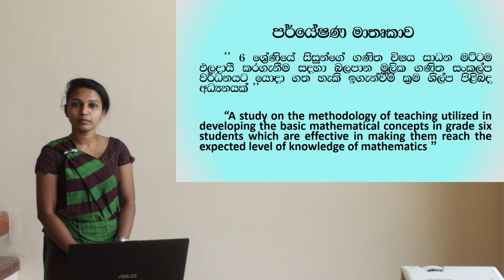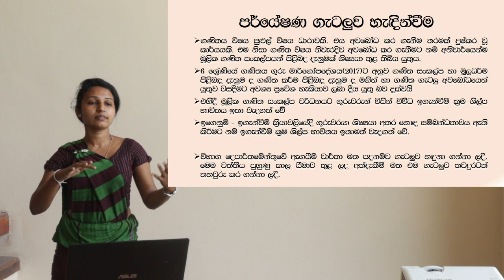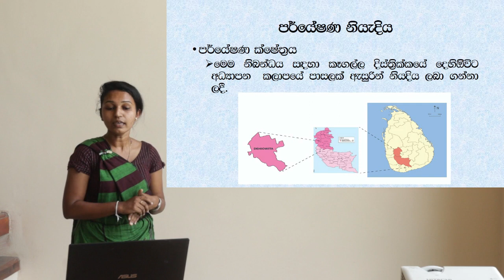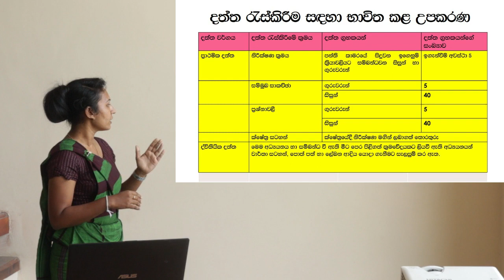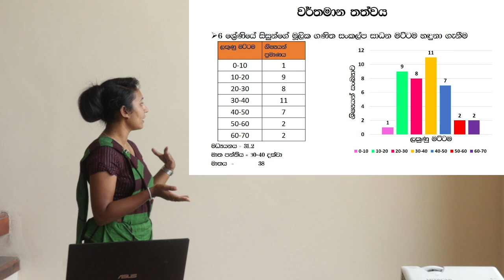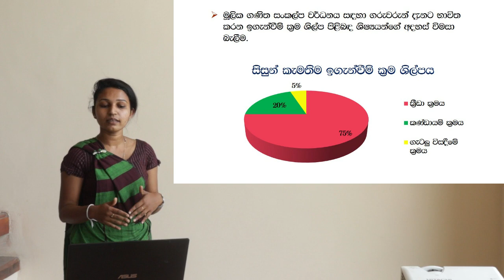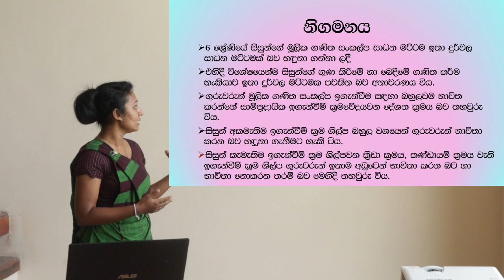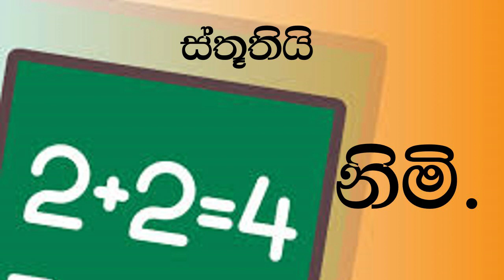Bachelor of Education (Special) Degree Programme | Research Presentation | G.R.I. Madhuwanthi